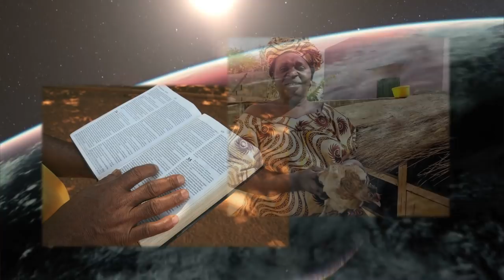The Identical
The Identical #2096. One of the most amazing, profound, and life changing mysteries in the Bible. Hint: It involves something you've heard about your whole life and yet a mystery hidden for the ages.
To get in touch, to receive more, including Free Gifts and Updates, or to be part in the Great Commission, go to: HopeOfTheWorld.org - Or write to: Hope of the World, Box 1111, Lodi, NJ 07644 To get The Harbinger and The Mystery of the Shemitah, just go online or off to wherever books are sold.